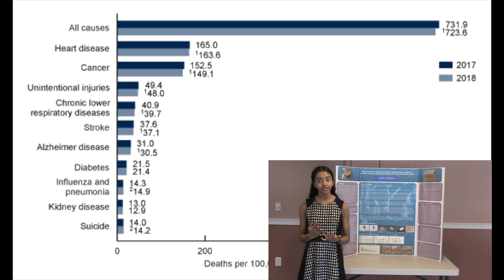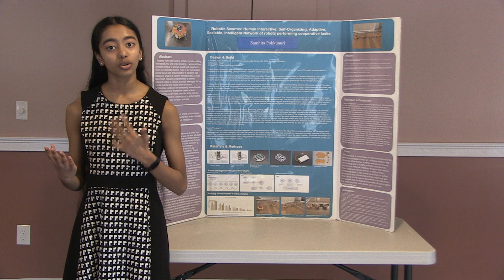Samhita: 3M YSC Improving Lives Award Submission- 2020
Vote once a day for the project you feel will improve the most lives